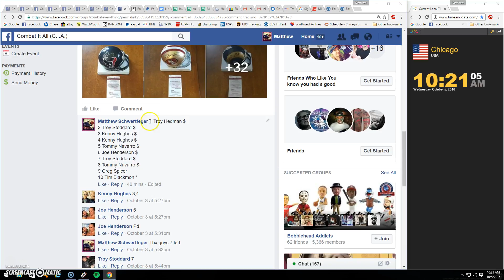6 buck choice